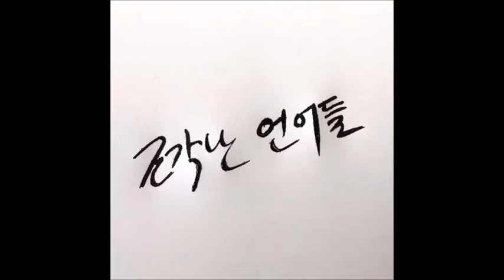스물다섯 번째 언어-다자이 오사무 , 인간 실격